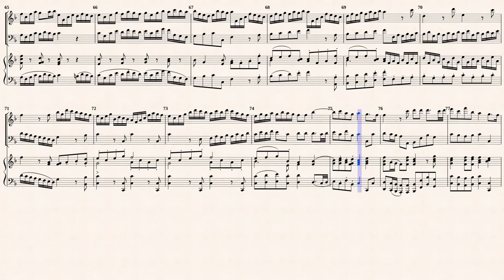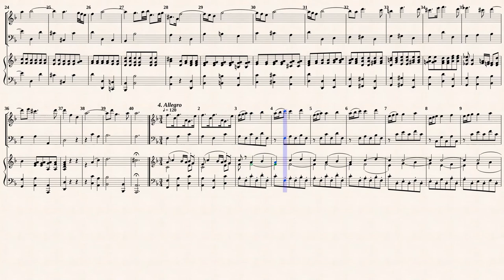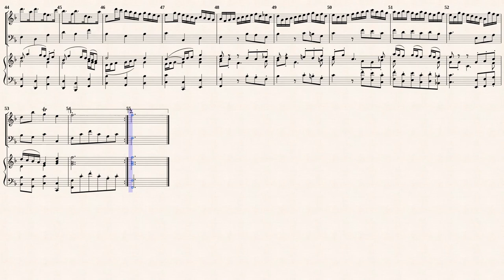Handel, G. F. _ Violin Sonata D-Dur HWV 371 [Rec, B/C]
Arr. by : Carl Friedberg (1872 – 1955)
Violin Sonata in D-major Op.1, No.13, HWV 371
Transcribed for Recorder and B/C in F-major
from IMSLP#98074 PDF File.
Public Domain